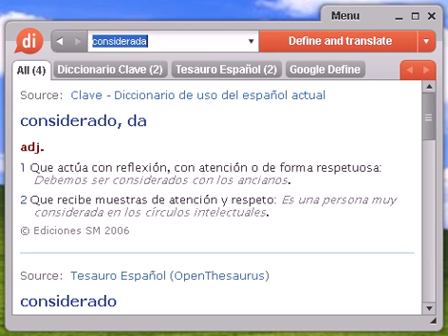Definición de considerada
Source:  Tesauro Español (OpenThesaurus) considerar 1 adorar, estimar, amar, apreciar, querer, respetar, distinguir, justipreciar, valorar, idolatrar 2 figurarse, juzgar, estimar, conceptuar, opinar, creer, pensar, suponer 3 lucubrar, reflexionar, elucubrar, cavilar, meditar, pensar, deliberar, especular, estudiar, darle vueltas a la cabeza 4 madurar, meditar, decidir, cavilar, reflexionar, pensar 5 rumiar, pensar, triturar, estudiar, reflexionar, meditar, urdir, masticar, examinar, mordisquear, tramar, mascar, desmenuzar 6 sopesar, tantear, apreciar, valorar, calcular, ponderar © OpenOffice.org

considerada, diccionario, definición, significado, español, castellano, dixio